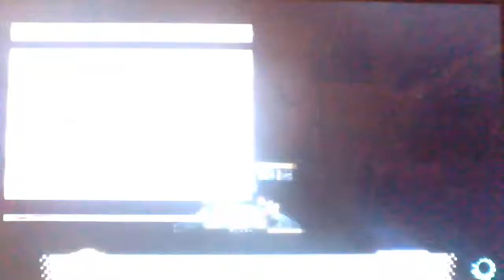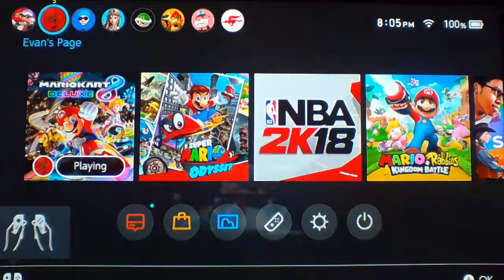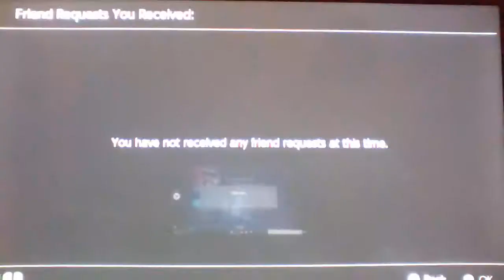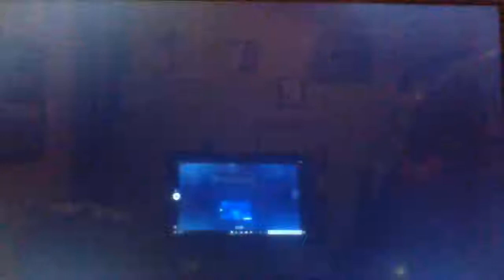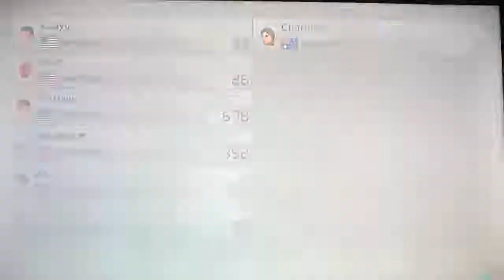Funny Moments⭐ 200cc Online Race! Bullet Bill Speed!